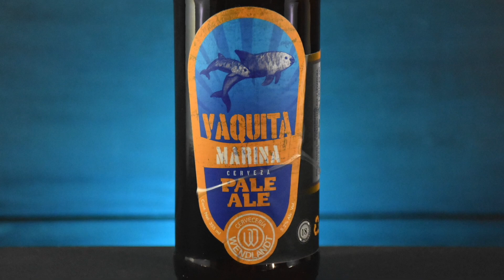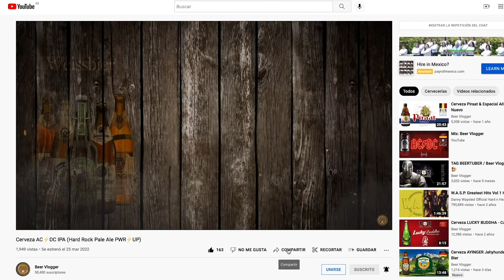Cerveza VAQUITA MARINA de Wendlandt / CATA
Cerveza: Vaquita Marina
Cervecería: Wendlandt
Estilo: Pale Ale
Alc. 5.2 % ABV
Hecho en: México
Precio aprox. $64.00 MX
Venta: Supermercado, Tienda de Especialidad, On Line
Calificación: 8